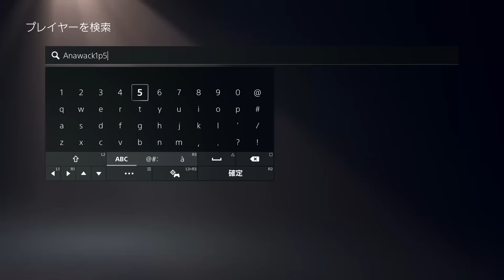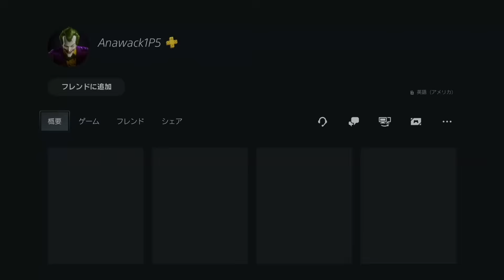【いよいよ実装】ザンクード基地が隠し続けてきた研究室と新武器・GTAオンライン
研究室